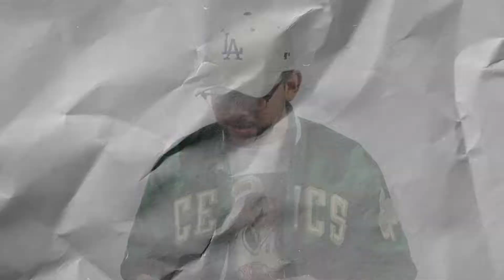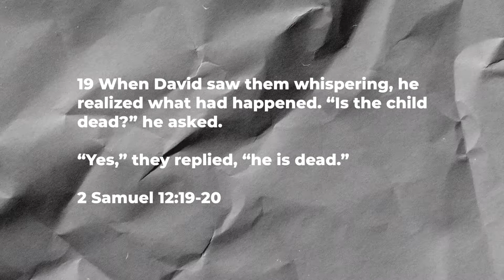Get Up and Worship | Church in the Wild Part 2 | Pastor Alex Valenzuela | 412 Youth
Topic: 412 Prayer

Time: May 6, 2020 06:30 PM Central Time (US and Canada)

Password: 533351

Password: 533351